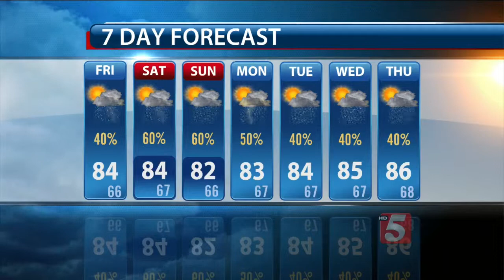Ron's Evening Forecast: Thursday, May 28, 2015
Ron Howes' evening weather forecast for Thursday, May 28, 2015.